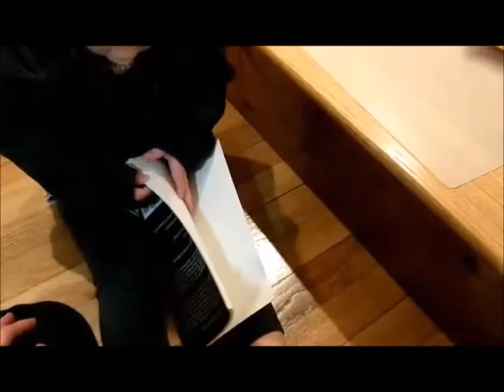Leah's 4th Birthday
How quickly she grows up to be an adorable intelligent girl!